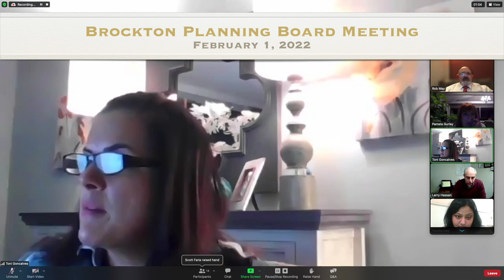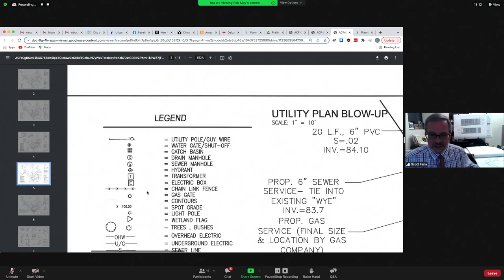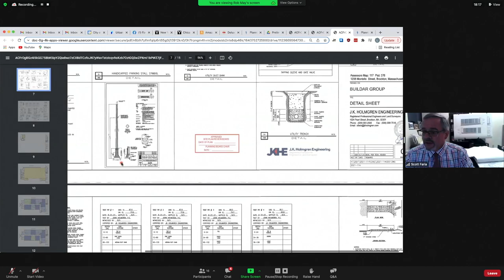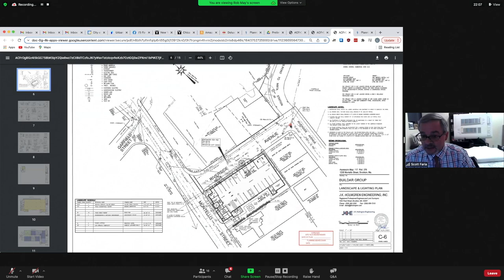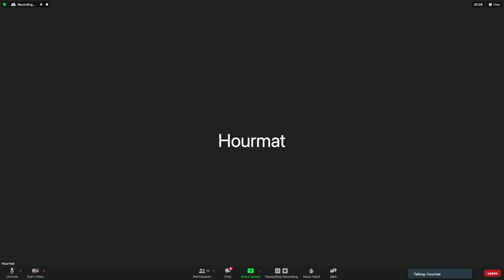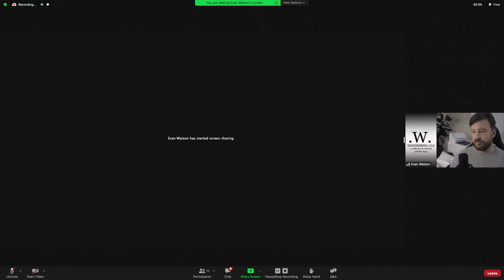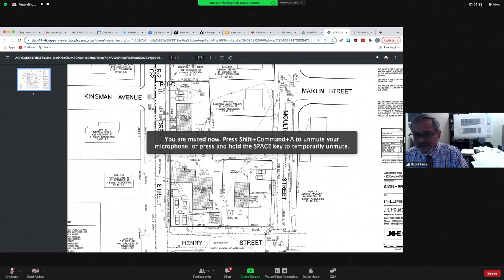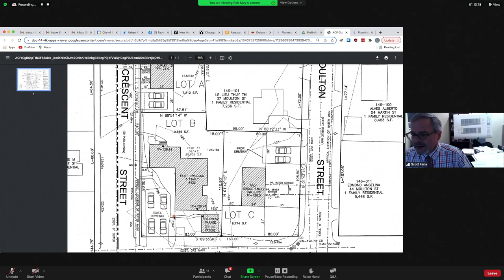Brockton Planning Board Meeting 2-1-22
Brockton Planning Board Meeting on Zoom.us